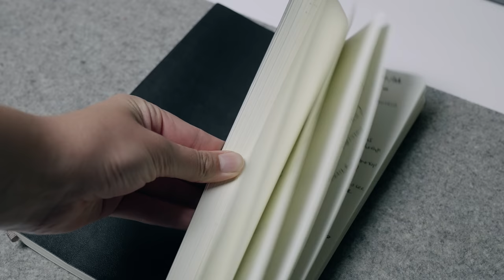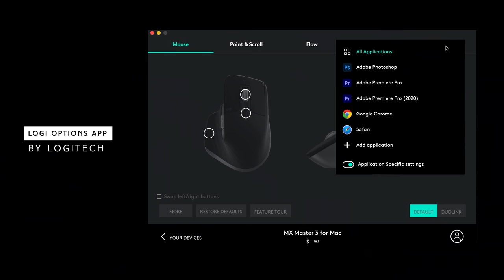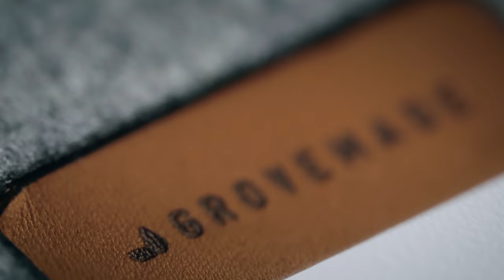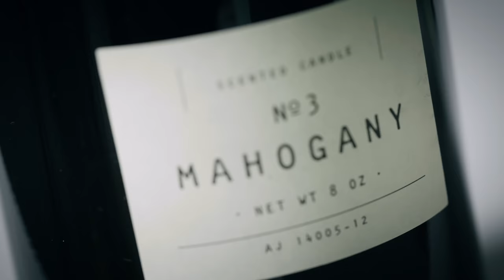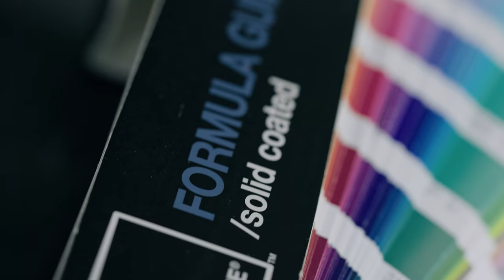My Productive Desk Set-Up Tour (MacPro Specs + Everyday Accessories) | What's On My Desk 2021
In this video I am sharing what’s on my desk for 2021! I break down my hardware specs; what computer and hard drives I’m working with, what monitors I use, and sharing my favorite accessories that keep me organized and productive!